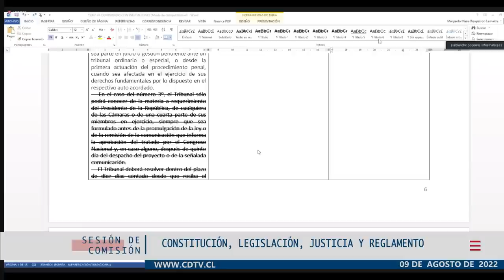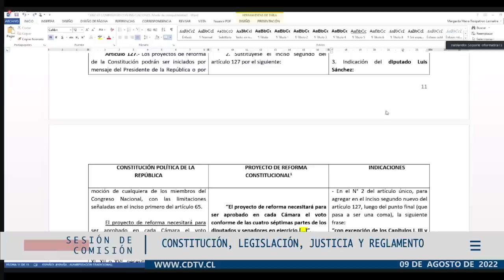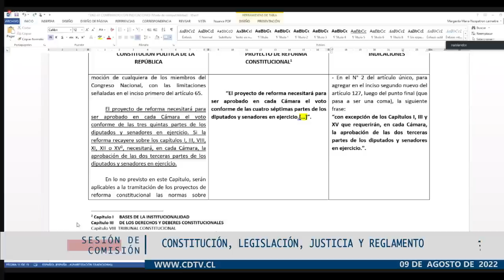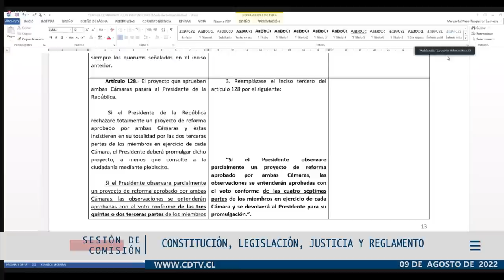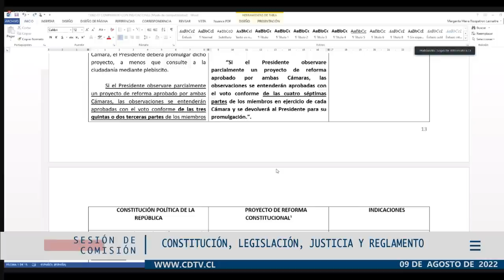Comisión de Constitución / 9 agosto 2022